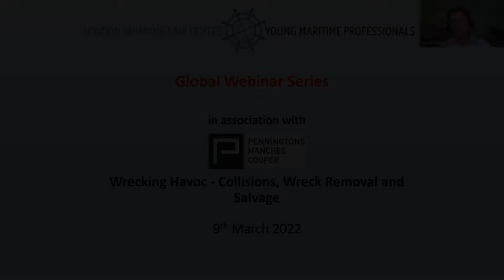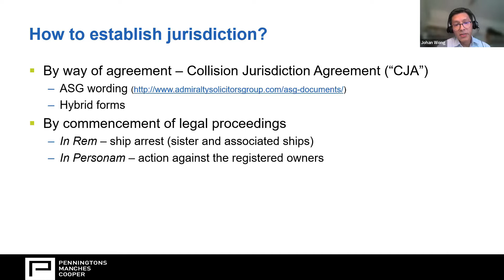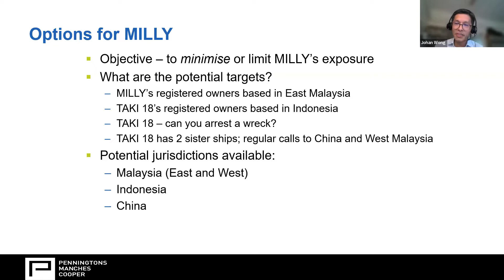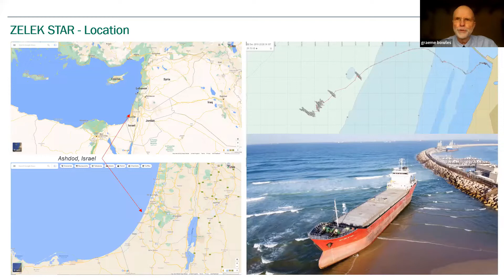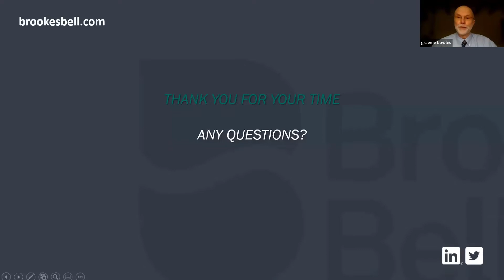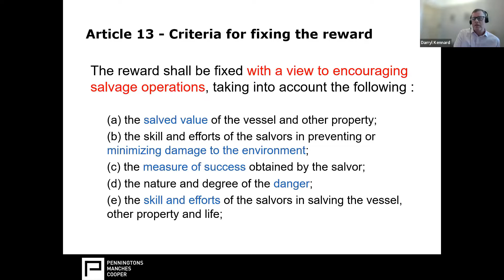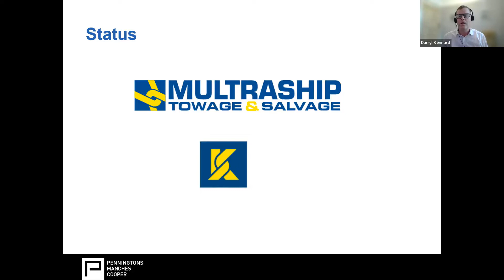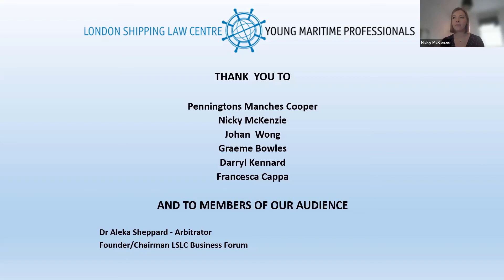LSLC YMP webinar - Wrecking havoc – collisions, wreck removal and salvage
This is the first event in the LSLC-YMP’s 2022 Global Webinar Series which was held as a Breakfast Webinar in association with Penningtons Manches Cooper in Singapore.

Chair:
Nicky McKenzie – Associate at PMC & YMP Committee Member

Speakers:
Darryl Kennard – Partner at Penningtons Manches Cooper LLP, London

Graeme Bowles – Chartered Master Mariner, Brookes Bell

Johan Wong – Partner at Penningtons Manches Cooper LLP, Singapore

Time: 8:30 GMT/ 16:30 SST